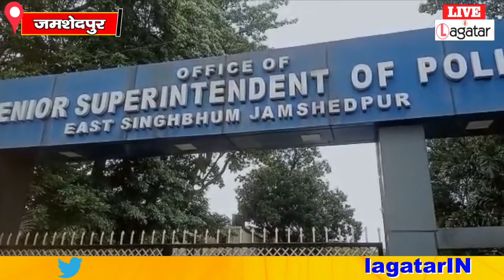Jamshedpur- हिंदी बढ़ाने में जुटी सरकार, लेकिन गेट पर चढ़ा अंग्रेजी बोर्ड || Live Lagatar